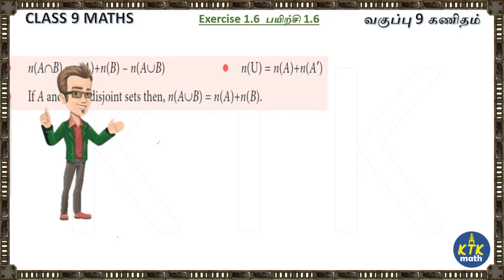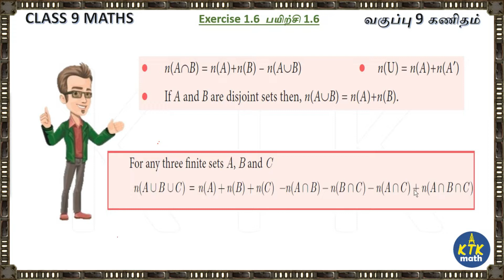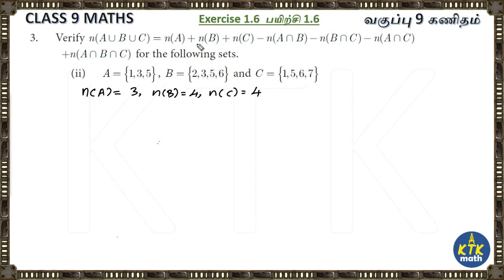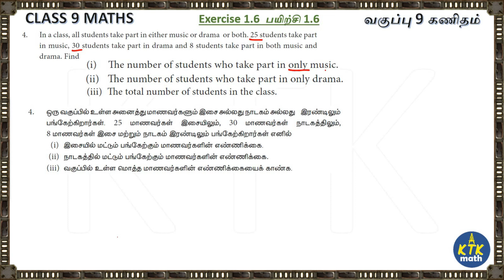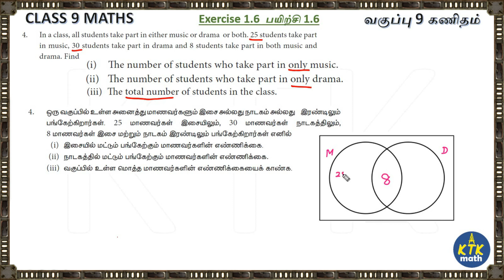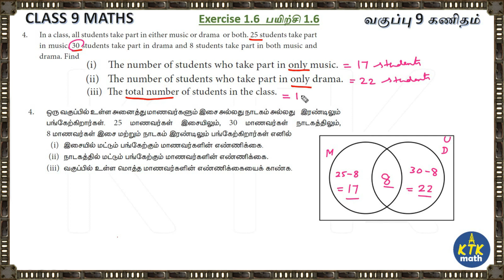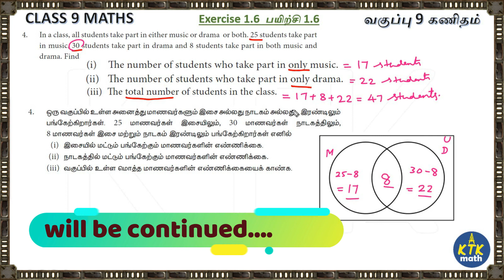TN CLASS 9 - CHAPTER 1 - EXERCISE 1.6 - Q.No 1 to 4 - TAMIL & ENGLISH MEDIUM - KTK MATH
Solution of Class 9 Chapter 1 EXERCISE 1.6 Q.No 1 to 4 Tamil & English.

Exercise 1.6 Q.No 1 to 4 Timings
Intro - 0:00 - 0:28
Q.No 1 - 00:28 - 07:09
Q.No 2 - 07:09 - 09:46
Q.No 3 - 09:46 - 19:19
Q.No 4 - 19:19 - 23:53

tn samacheer class 9 maths solutions,
samacheer kalvi 9th books,
samacheer kalvi 9th books maths,
samacheer maths solutions,
samacheer maths class 9,
samacheer maths std 9 solutions,
std 9 maths solutions,